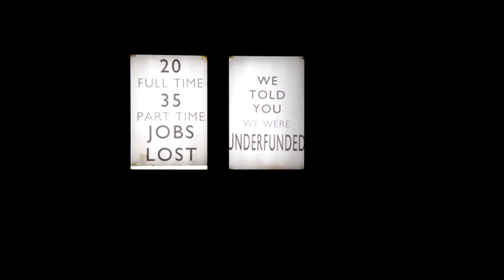MARTIN ROBERTS (BECTU) - Theatre Staffing - Making The Cut (Deleted Scenes)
This is a deleted scene from the 40 minute documentary 'Making The Cut'.